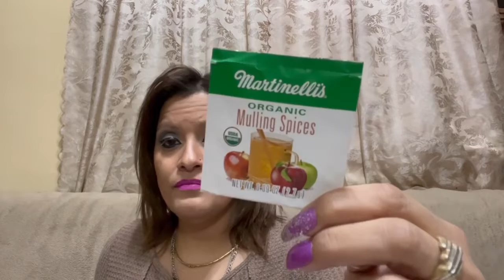teatuesday | Project Share | @lifewithpatti9531 Vlogmas21@kathysfavoritethings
Hello!!!
Welcome to my QueensLife Channel, I love Dollar Tree Hauls,Walkthroughs from all store, Product Reviews,Taste Testing and i like talking a lot! Mini Mukbang, Coupons, Vlogs, DIY, Thrifting, Scratch off Lottery, Unboxing mail and Rants. Sit back and relax and enjoy and have a cup of Coffee or Tea or Juice and lets spend some time together. I also include my Family in some of my videos Vlogs.

QUEENSLIFE
98 NORTH ST

Amazon Wish List: